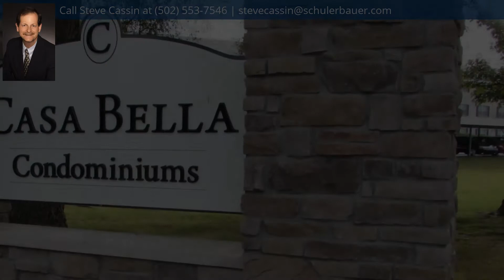313 Casa Bella Ct, Louisville, KY 40220 - MLS #1569954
Property Description
Well-maintained one bedroom unit on first floor in very convenient location. Updated laminate flooring in large living room, dining area and hallway. Updated carpet in bedroom. All appliances to remain including range, refrigerator and portable washer. Crown molding in living room and dining area. Laundry 2 doors down. Carport directly across from unit. Monthly maintenance fee pays for heat, air, water, master insurance and exterior maintenance; owner pays personal electrical. Complex has dog park, patio area and social room which can be rented for private parties.